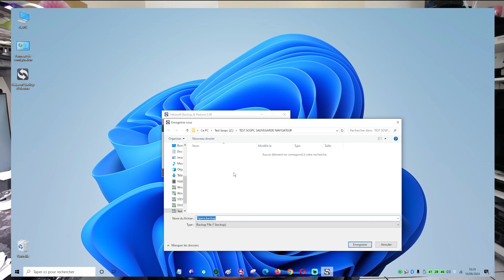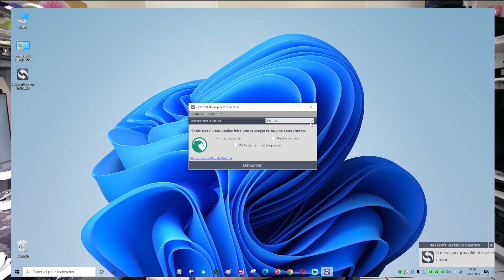Sauvegardez (et restaurez) facilement toutes les données de vos navigateurs !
Des commentaires, des réactions ?
00:00 Intro
00:52 Intérêt de sauvegarder les données de ses navigateurs
03:23 Démonstration
08:01 Outro